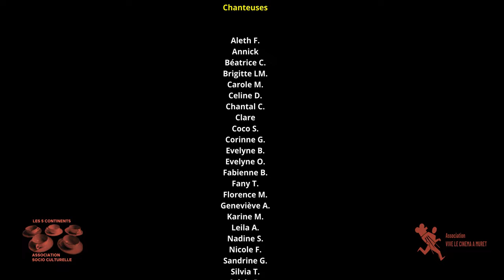Journée Internationale des droits des femmes au véo Muret le 8 mars 2024 à 20h30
Debout les Femmes au Véo Muret le 8 mars 2024 dans le cadre de la journées internationale des droits des femmes

Chanteuses managées par Carole Marquier de l'association les 5 continents